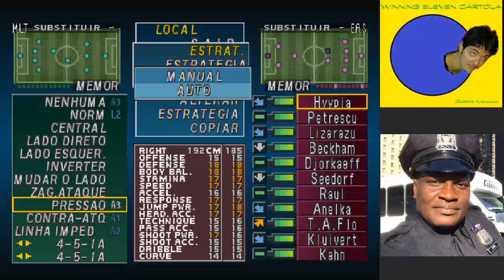Super Copa da Master League da LWS - Ruan x Uyio, o 1º jogo.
Ruan de azul. Uyio de alvinegro.